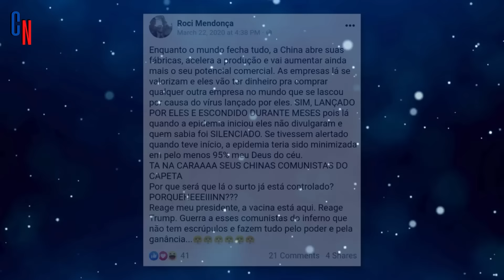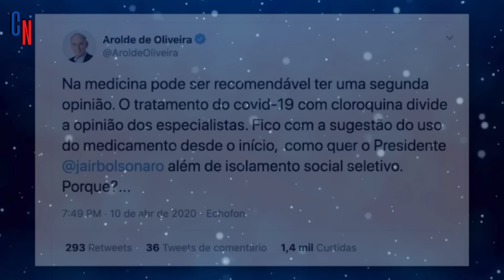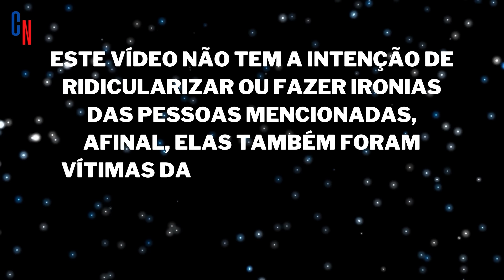10 FAMOSOS QUE ZOMBARAM DA PANDEMIA E ACABARAM MORRENDO DE COVID-19!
Veja 10 famosos Que Zombaram da Pandemia e Acabaram Morrendo de COVID-19. Eles ignoraram as recomendações de segurança, minimizaram a gravidade do vírus e, infelizmente, morreram de covid-19. Conheça as celebridades que subestimaram a COVID-19 e foram vítimas dessa triste doença. Assista agora 10 famosos Que Zombaram da Pandemia e Acabaram Morrendo de COVID-19.

✔ Deixe sua opinião nos comentários. Vou ler todos com carinho!